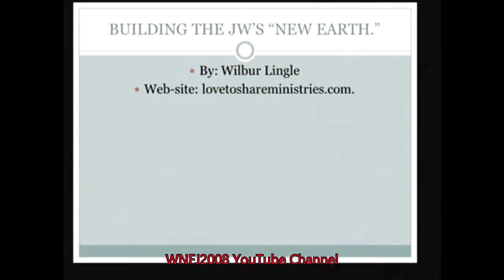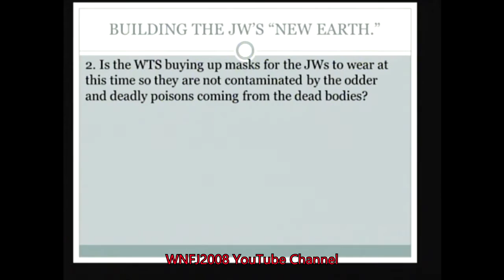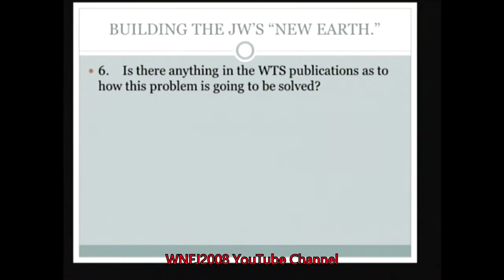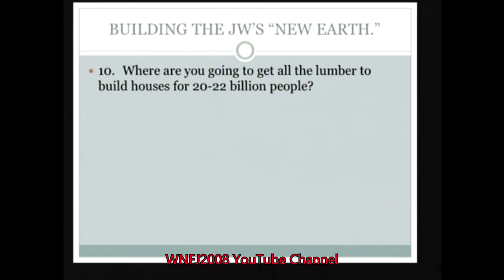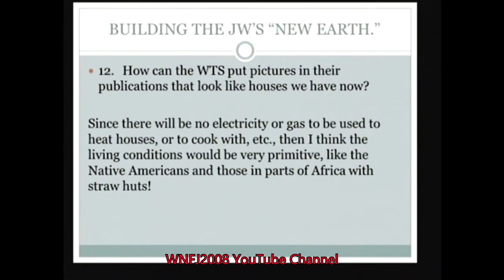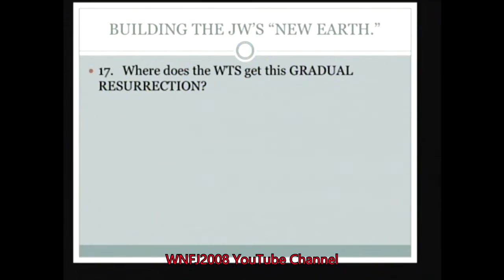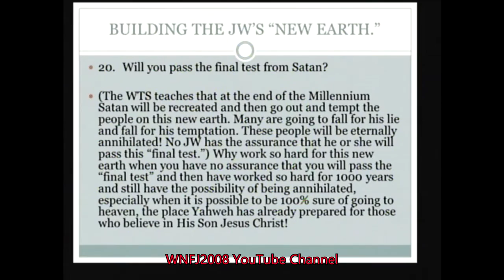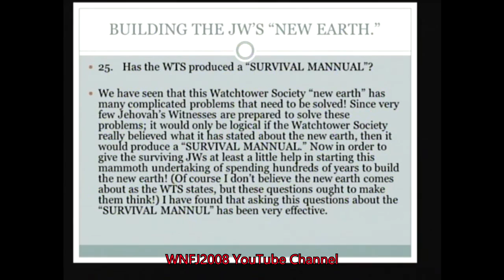WNFJ2016 - New Earth, an Effective Means to Witness to Jehovah’s Witnesses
Wilbur Lingle